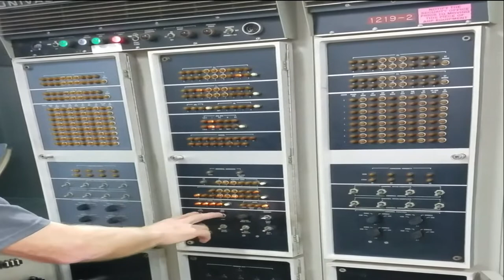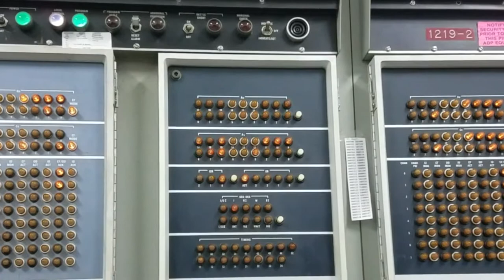UNIVAC Demo (2019, Updated)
Here is a quick demonstration of the Univac 1219B system (Navy MK152) at the VCF Museum located within the InfoAge Science Center in Wall NJ.  These systems were used for fire-control during the Vietnam War era on "Tartar", "Terrier" and "Talos" naval guided missile systems.  This particular unit was used on a "Terrier" system as indicated by the mark 75 SDC cabinet next to the teletype.  This particular functional example was donated by the Johns Hopkins applied physics laboratory and is under restoration by the VCF Museum team.